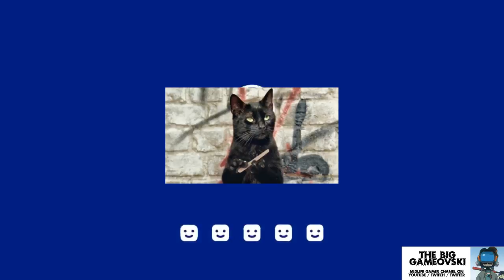WipeOut VR - teaser TBG + bug super sampler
J'étais parti pour vous streamer la version VR de WipeOut quand soudain...

SI VOTRE JEU BLOQUE AUSSI AU DEMARRAGE :
Il s'agit d'un bug de programmation / système, mais vous ne pouvez pas le deviner. Ré-installer le jeu n'y changera rien. Par contre, si vous allez dans les options d'affichage de votre console et que vous désactiver "ré-échantillonnage de l'image" (super sampler) comme par magie tout rentrer dans l'ordre et vous pourrez enfin jouer comme tout le monde !

En espérant que ce sera corrigé pour les prochaines mises à jour... DeRien ;)